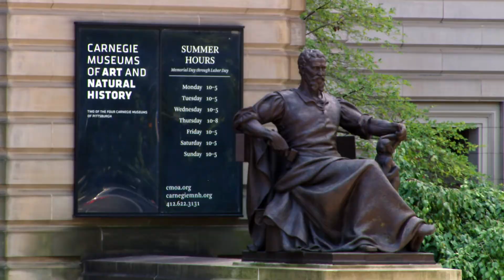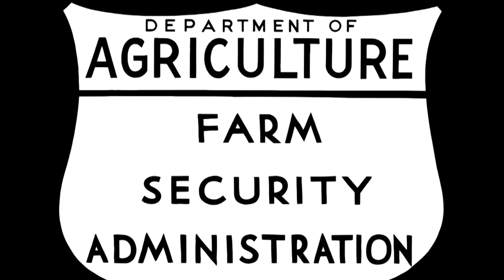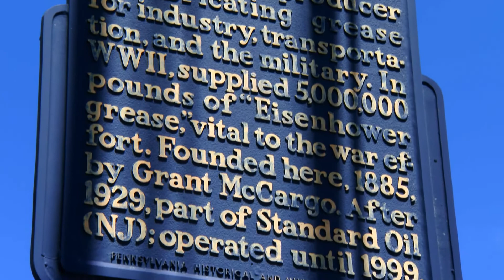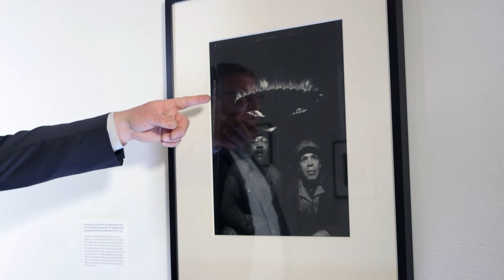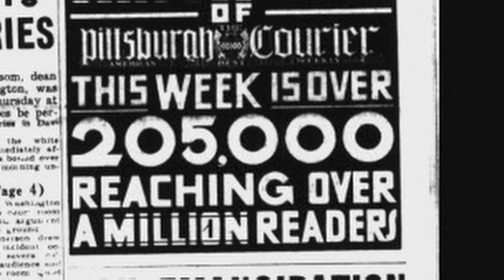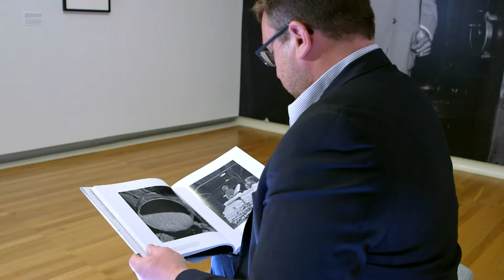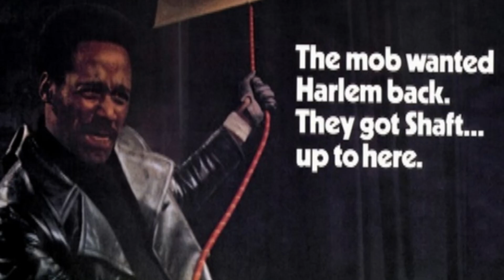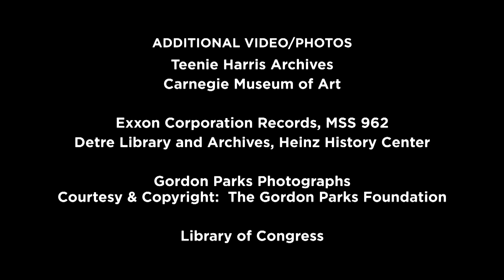Gordon Parks in Pittsburgh | Dramatic photo exhibit captures Pittsburgh history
In 1944, a young African American photographer was sent on assignment to Pittsburgh to capture workers at the Penola, Inc. grease production plant in the city's Strip District. Fifty of those photographs are on display at the Carnegie Museum of Art through August 7, 2022 in an exhibition entitled "Gordon Parks in Pittsburgh 1944/1946."  Dramatically staged and lit, the photos detail the pride, determination and contributions of local workers – both Black and White - in the World War II preparation effort.